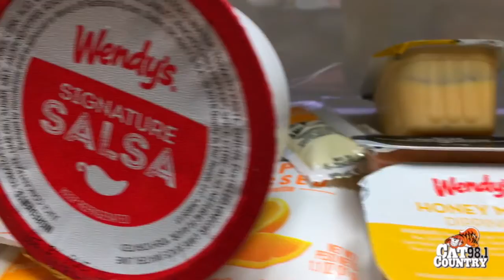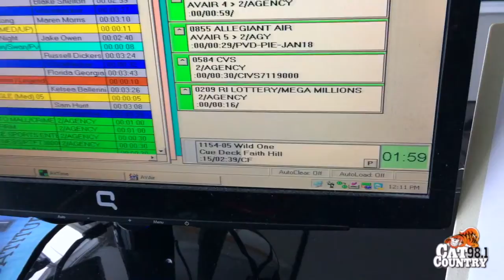Snow Trek 2018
How does the boss deal with the isolation when he sends everyone home and rides out the January Cyclone Bomb storm alone?  It's sort of a Snow Trek!